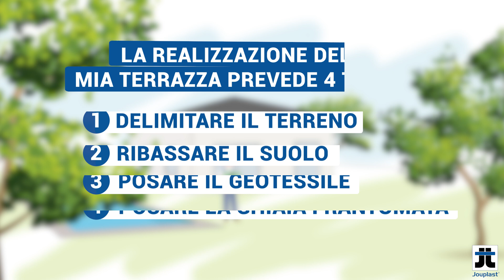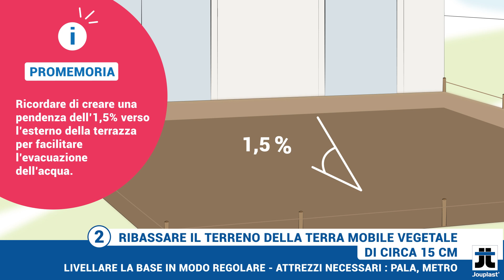Terrazza su supporti regolabili - Preparazione del suolo